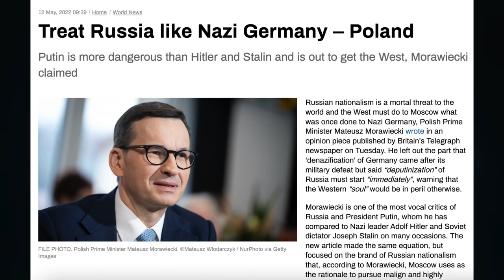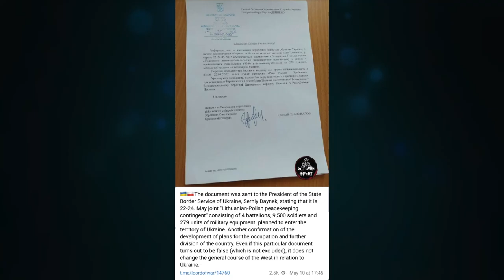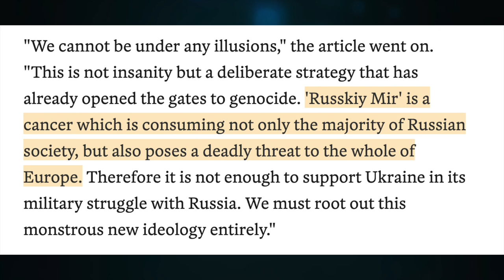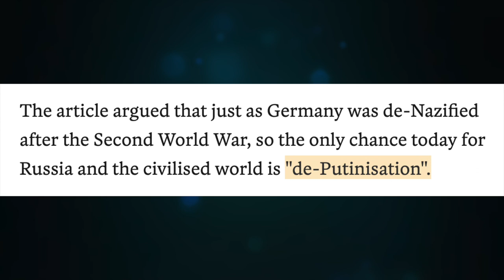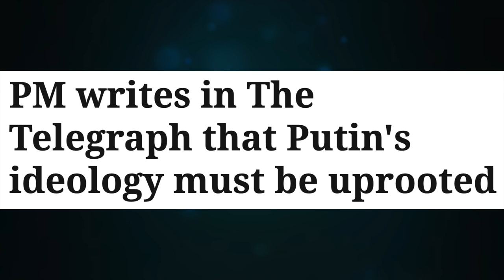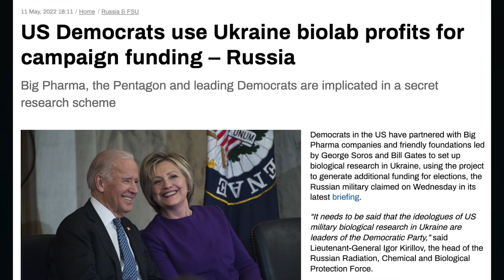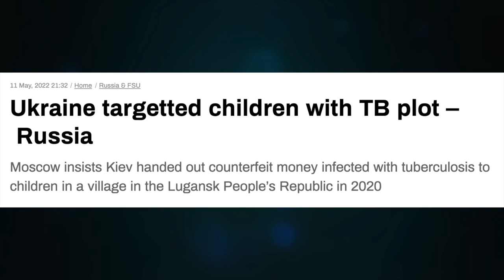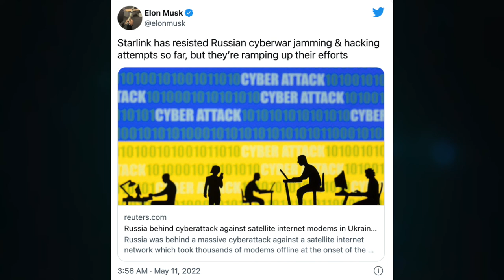Pelosi finds God. Poland calls for end of "Russian world." Musk pokes the bear. Update 1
Topic 537

CRYPTO SUPPORT
BITCOIN: 3JvdnoyWMb93hSRgk58ZstUxg11PW9mKSr
ETHEREUM: 0xF39BdFb41f639B82E3D2Bf022828bC6394F533A3
LTC: MGFiMC18ZViF6DcCixMqAAP11TG4tF6Acj
ADA: addr1v94ayqu53uklgqnn6c4x4weu8zk4uw78km8capd5rjdc06q28j370
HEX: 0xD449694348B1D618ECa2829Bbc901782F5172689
EMC2: EXX4KK9pZLx7uiLWnCXtp7iMKjtq6o5b6R